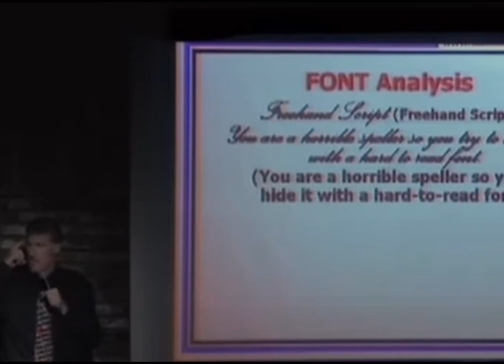ARE YOU LAZY??¿ 😅😅😅